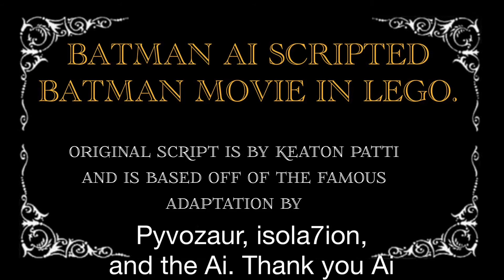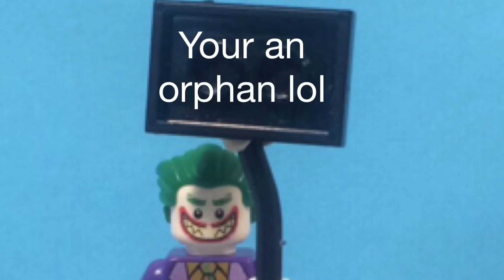BATMAN AI SCRIPT ANIMATED IN LEGO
Originaly by Keaton patti

Alfred voiced by other content(B)
                        Joker is voiced by H
Batman and narrater is voiced by J